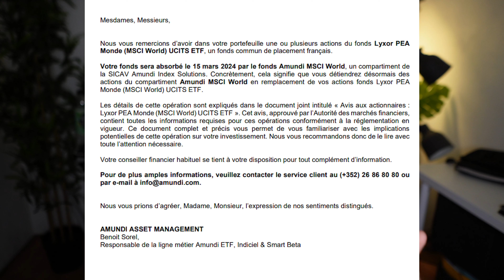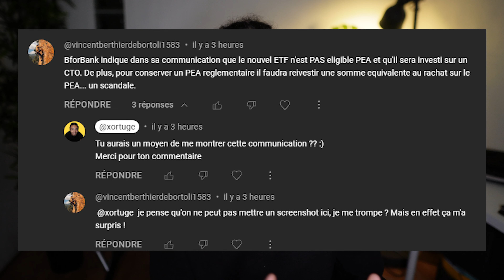Lyxor PEA Msci World - cette news du 27/02 change tout.. le PEA c'est finit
voici les dernières informations concernant la fusion de l'etf lyxor pea msci world qui aura lieu le 15 mars à venir,

il était prévu des changements relativement peu impactant jusqu'à ce jour
hors une lettre d'information envoyé par Bforbank à ses client pourrait tout changer
voici ce qu'il faut savoir

Pour commencer à investir avec le même courtier que moi ( Trade Republic) et soutenir un peu la chaîne :